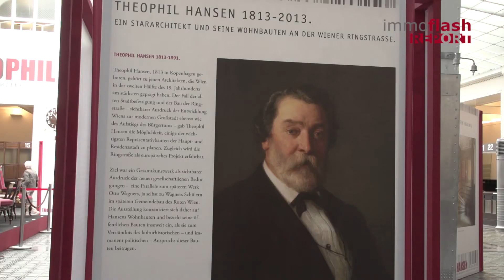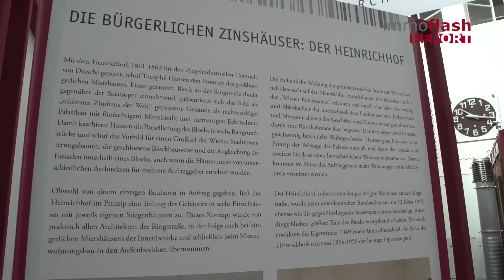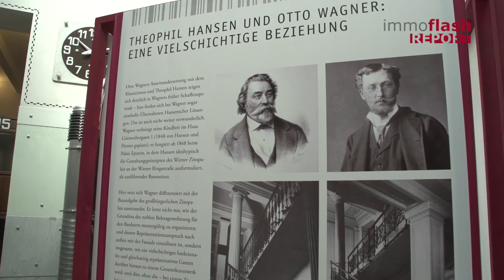Theophil Hansen - der Ringstraßenarchitekt und Vater des Zinshauses würde 200 Jahre alt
Zinshaus und Ringstraße: Beide gehören sie zu Wien wie Sissi und japanische Touristen. Und noch etwas haben sie gemeinsam: Ihren Architekten. Denn der dänische Architekt und Wahlösterreicher Theophil Hansen (der am kommenden Samstag seinen 200. Geburtstag feiern würde) zeichnet nicht nur für zahlreiche Prachtbauten am Ring -- wie das Parlament, das Palais Epstein oder das Börsegebäude -- sondern auch für ein ganz anderes Konzept verantwortlich: das Wiener Zinshaus. Mit dem nicht mehr existierenden Heinrichhof gegenüber der Oper, der als „schönstes Zinshaus der Welt" gepriesen wurde, schuf Hansen jenen Typus des bürgerlichen Mietshauses, dessen Blockbauweise und prächtige Fassaden im Stil der Renaissance Wiens Stadtbild bis heute prägen. Dass sich dahinter alles andere als Pracht verbarg, ist natürlich eine andere Geschichte. Von Hansen als „Urvater" des Wiener Wohnbaus lässt sich eine direkte Linie zum zeitgenössischen Wohnen und seinem Antlitz ziehen. Wie diese Linie verläuft, das sehen Sie jetzt im Videobericht.